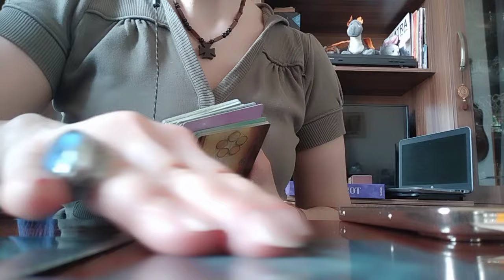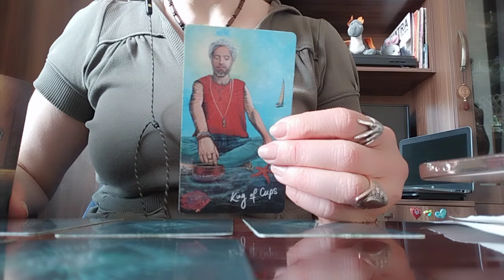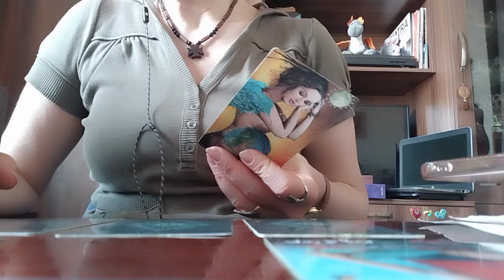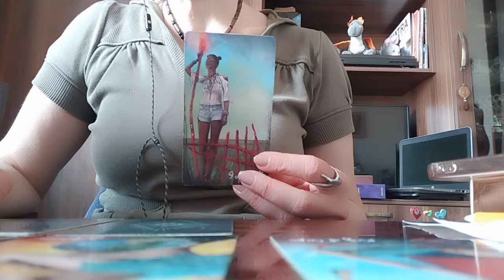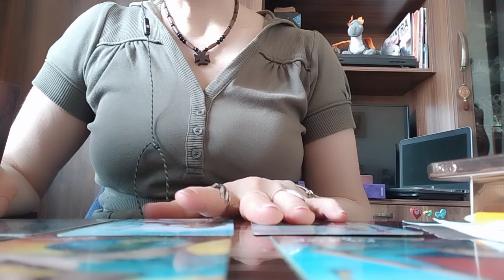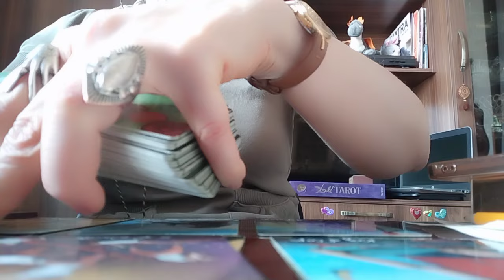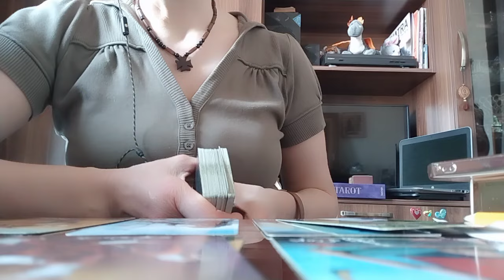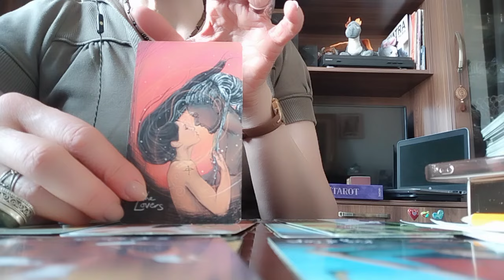ტაროს გაშლა ყოფილზე!😁🥰 ეფიქრება თქვენზე?👩‍❤️‍💋‍👨❤️გნატრობთ?🥰